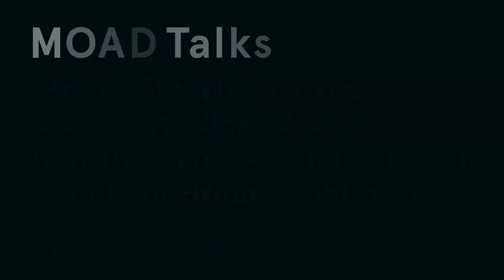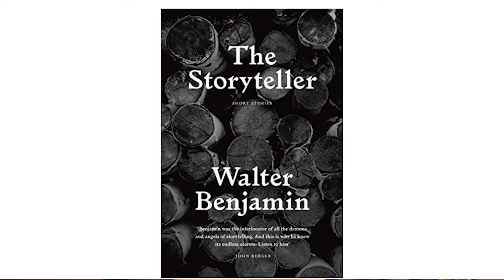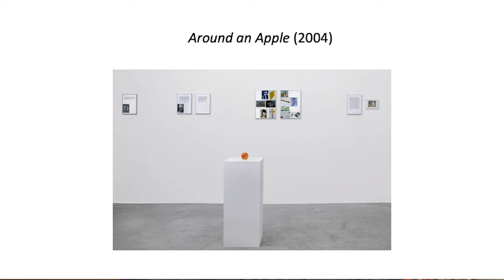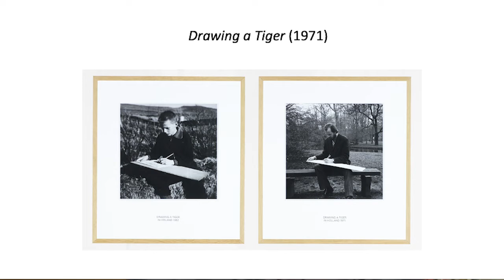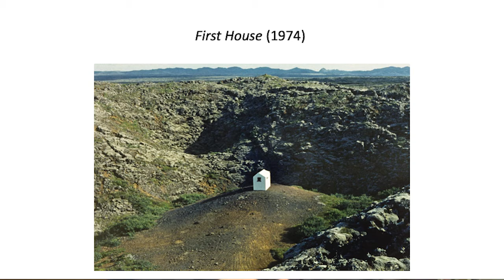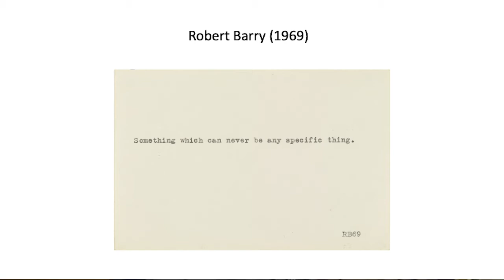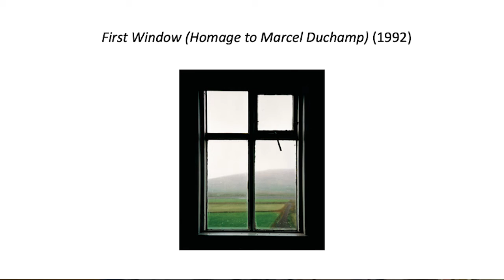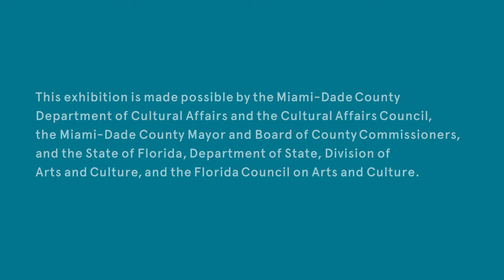MOAD Talks—Luca Cerizza: Art as Storytelling and the Storytelling of Art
In this video, recorded on February 15, 2022, independent curator and art writer Luca Cerizza discusses the narrative and metalinguistic nature of a large part of Hreinn Fridfinnsson’s artistic practice and the ways in which the artist has used narrative constructs as a founding pillar of his visual language since the early 1970s. Cerizza speculates on how Fridfinnsson’s practice, while it introduces a narrative, even fabled, dimension within conceptual and land art, could be boldly divided into two phases, the first one (dating from the beginnings of the artist’s career to the mid-1970s) marked by the presence of a narrative quality (“art as storytelling”), the second (running from the early 1990s to the present) characterized by a substantial group of artworks constructed around references to, and evocations of, art history (“the storytelling of art”). Finally, Cerizza explores how this substantial aspect of Fridfinnsson’s production has been clearly influenced by biographic elements (his Icelandic origins and the circumstances that brought him to work in the field of visual arts) that entered his artistic practice.

Luca Cerizza was born in Milan in 1969 and currently lives in Turin and Milan, where he has taught curatorial studies and museology in the MA program of NABA (Nuova Accademia di Belle Arti) since 2006. He is the author of Alighiero e Boetti: Mappa (London: Afterall, 2008, and Milan: Electa, 2009) and of many essays on post-Minimalist practices and art from the 1990s onward, including recent texts on Ian Wilson, Kazuko Miyamoto, Pieter Vermeersch, Katharina Grosse, and Elodie Seguin. Cerizza is the editor of an anthology of texts by art critic Tommaso Trini (Milan: Johan & Levi, 2016) and of recent monographs on Gianni Pettena and Diego Perrone (both Milan: Mousse, 2020). He has written for Frieze (2006–13) and is now a contributing editor of Flash Art.

During the last twenty-five years, Cerizza has curated extensively at in various institutions in Italy and abroad. Among his latest projects are major solo exhibitions of Tomás Saraceno (Museo di Villa Croce, Genoa, 2014, with Ilaria Bonacossa), Kazuko Miyamoto (The Japan Foundation, Delhi, 2015), Parbhakar Pachpute (NGMA-National Gallery of Modern Art, Mumbai, 2016, with Zasha Colah), Gianfranco Baruchello (Raven Row, London, 2017), Tino Sehgal (OGR, Turin, 2018), and Vincenzo Agnetti (Padiglione de L’Esprit Nouveau, Bologna, 2021). He is currently working on a retrospective exhibition and accompanying monograph on Massimo Bartolini at Centro Pecci in Prato (scheduled for June 2022).